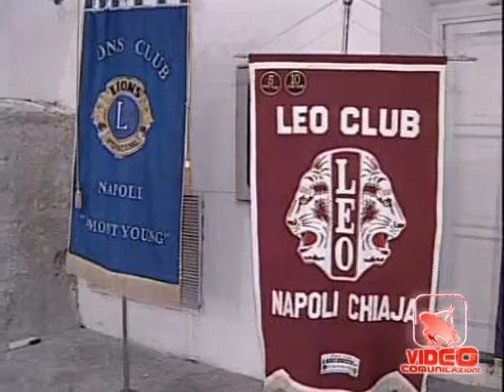Napoli - I Lions - Alleggeriamo il Settimo Continente (22.05.12)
- Napoli - I Lions - Alleggeriamo il Settimo Continente. Promossa dai Club Lamont Yong e Lions Chiaja, in collaborazione con il Club Leo Napoli Chiaja, si è tenuta a Castel dell'Ovo la conferenza di servizio sul tema "Alleggeriamo il Settimo Continente". L'obiettivo è quello di evitare che il pianeta si trasformi in una pattumiera e per questo i Lions, con l'assessorato alla pesca della Regione Campania, hanno organizzato un'iniziativa durante la quale esperti del settore si sono cofrontati sul tema. Tra i relatori l'ordinario di Ecologia dell'Università Parthenope, Giovanni Fulvio Russo, il dirigente del settore pesca della Regione Campania, Antonello Carotenuto, la presidente del Lions Club Lamont Youngh, Gianna Mazzarella e il consigliere all'agricoltura della Regione Campania.
In occasione dell'evento, che si è sviluppato nell'ambito di "Vitigno Italia" è stata anche allestita una mostra di foto subacquee dei fotografi Mimmo Roscigno, Enzo Troisi, Pasquale Vassallo e Guido Villani. Durante i lavori è stato ricordato che il settimo continente è un'isola di rifiuti che si trova in un tratto di Oceano tra Giappone ed Hawaii, a trenta metri di profondità e raccoglie, a causa di correnti particolari, 40 milioni di tonnellate di detriti. (22.05.12)